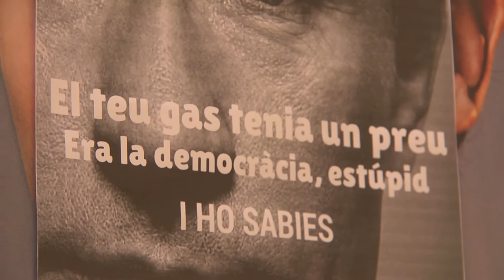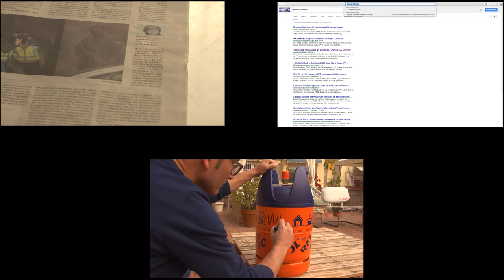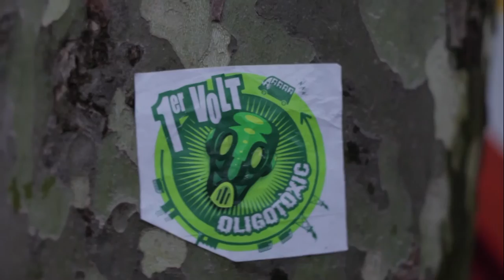No Acaparis Energia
NoAcaparisEnergia en denúncia del nostre model de consum energètic, les seves conseqüències i els responsables econòmics i polítics que es beneficien d'ell.
Aviat publicarem també un informe i un mapa crític sobre l'Acaparament Energètic.